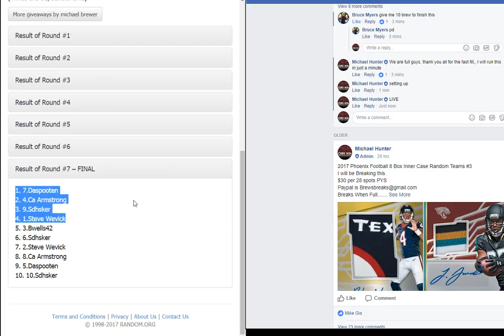top 4 Phoenix Random #3